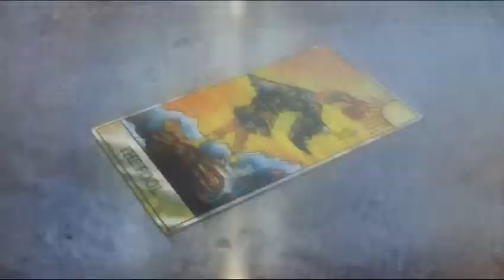Rose Super Street Fighter IV Arcade Edition Prologue & Epilogue.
Rose is voiced by Akeno Watanabe